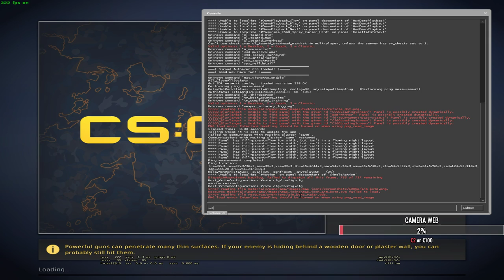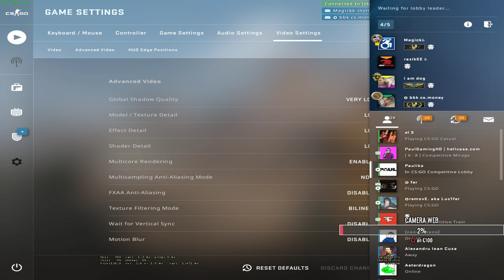Ando Warmup Ando CSEU